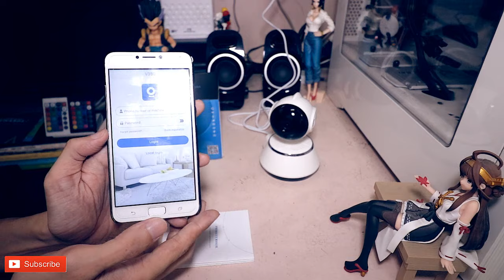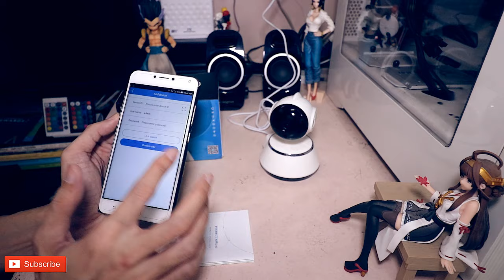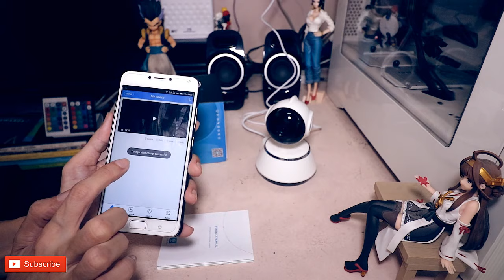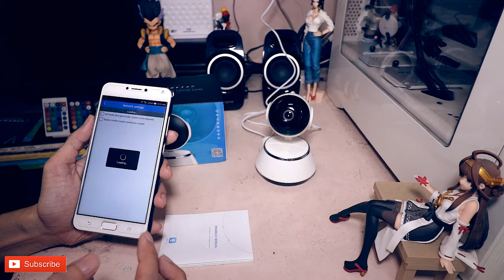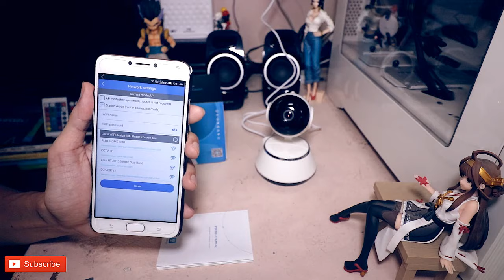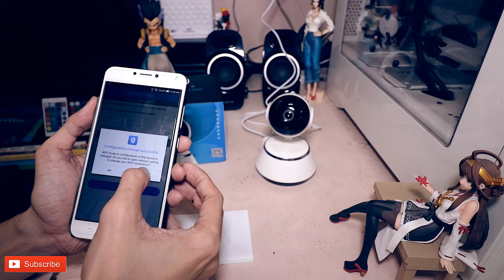CCTV IP Camera - WIFI Smart Net Camera Unboxing and Setup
Hi guys, welcome to my little unboxing my name is Kurt. Today magunbox tayo ng V380 Wifi Smart Net Camera at iset up na din natin. Enjoy!!